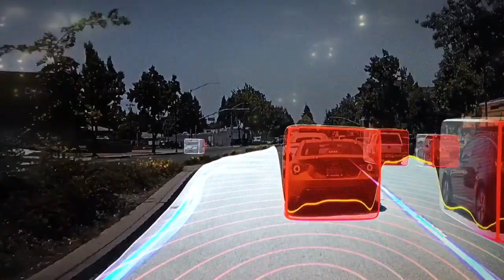NVIDIA DRIVE PX 2 leert auto's zelf rijden met AI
Ik was aanwezig op de NVIDIA conference waar de NVIDIA DRIVE PX 2 werd geïntroduceerd. NVIDIA is een bekende producent van grafische kaarten en chipsets voor moederborden voor AMD- en Intel-processors en voor mobiele apparaten. De NVIDIA DRIVE PX 2 is een héél krachtig computer platform dat alleen wordt gebruikt voor autonomous rijden.

NVIDIA DRIVE PX 2

De hardware is zo razendsnel dat je realtime videobeelden kunt analyseren. Hierdoor kan een auto direct andere weggebruikers herkennen maar ook strepen op de weg en gevaarlijke situaties. Ze demonstreren dit met de BB8, een auto met alleen maar AI hard- en software aan boord. De auto leert zelf hoe hij moet reageren in bepaalde verkeerssituaties waardoor de auto steeds slimmer wordt en steeds beter kan rijden.